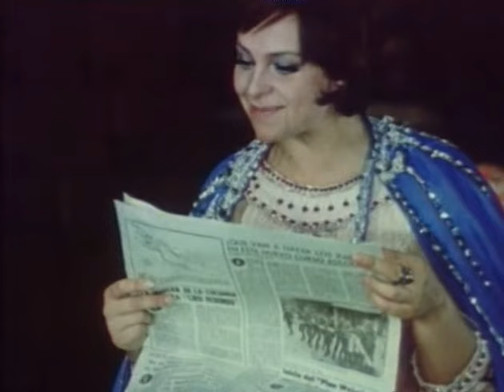Цирк зажигает огни (1972) фильм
В приморском городе гастролируют два цирка: советский и итальянский.

Жанр: Комедия
Год выпуска: 1972
Производство: Свердловская киностудия
Продолжительность: 01:12:36